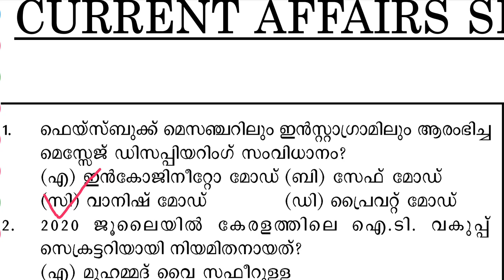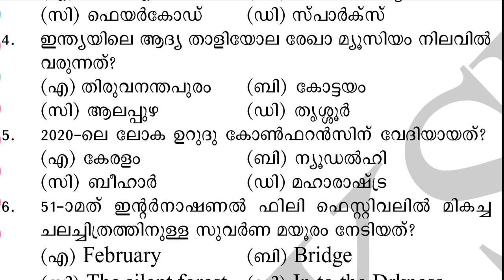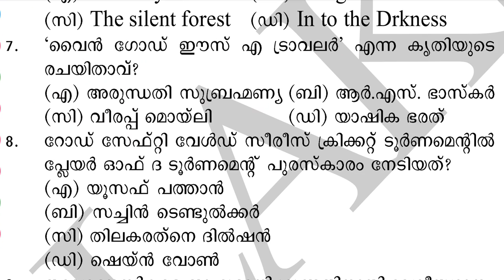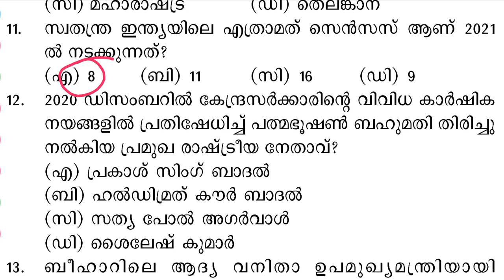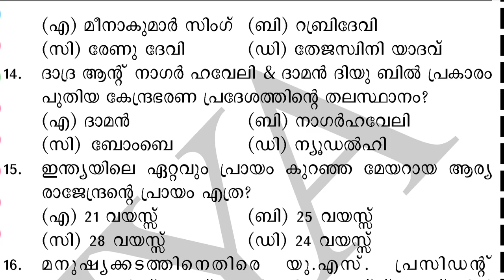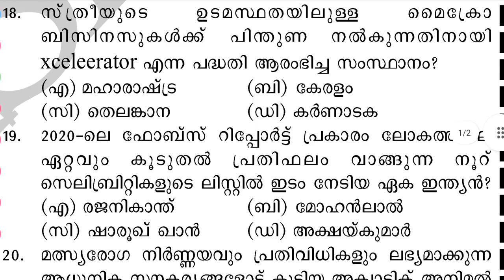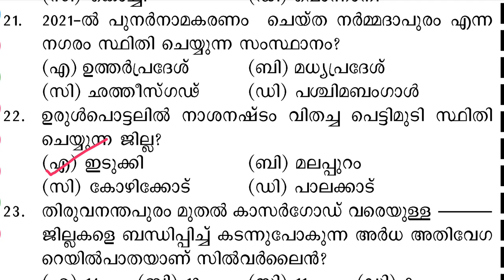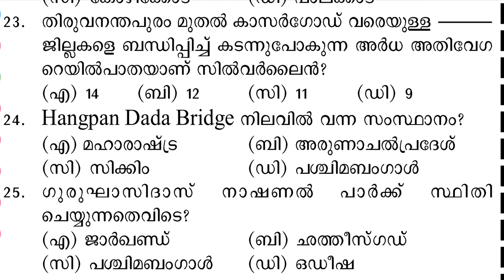💥Current Affairs ഉറപ്പായ 500+ ചോദ്യങ്ങൾ (Part-12) |Current Affairs PSC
🔴 100 ദിവസം ക്ലാസ്സ് കൃത്യമായി ഫോളോ ചെയ്യുമെന്ന് ഉള്ളവർ മാത്രം ഗ്രൂപ്പിൽ ജോയിൻ ചെയ്യുക👇👇👇👇👇👇👇👇👇👇👇👇👍
➡️ 100 DAY COURSE GROUP LINK 👇👇

psc current affairs
2020 current affairs
2021 current affairs
psc bulletin mala
psc bulletin silver jubilee edition
psc bulletin diamond jubilee edition
daily Malayalam current affairs
degree preliminary exam latest news
degree preliminary exam date
ഡിഗ്രി പ്രിലിമിനറി എക്സാം ഹാൾടിക്കറ്റ്
degree preliminary exam hall ticket